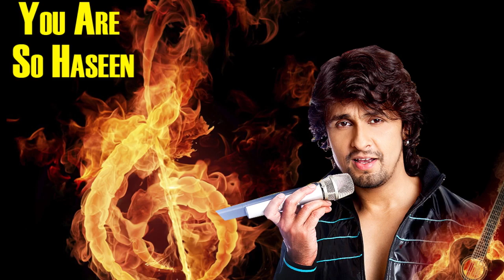' You Are So Haseen ' Song Sneak Peek - Sonu Nigam - Jatt Airways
Watch Sonu Nigam's You are so haseen soniye song sneak peek .